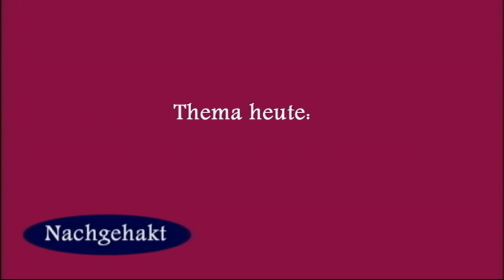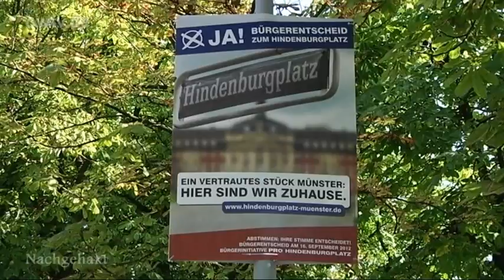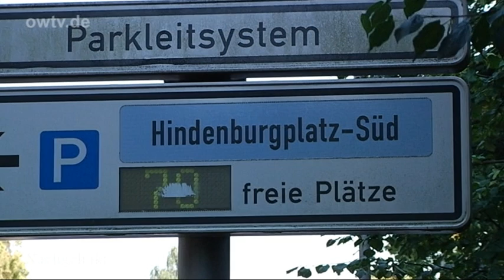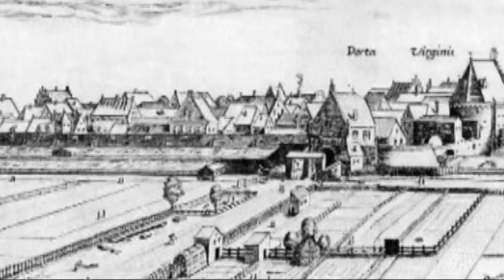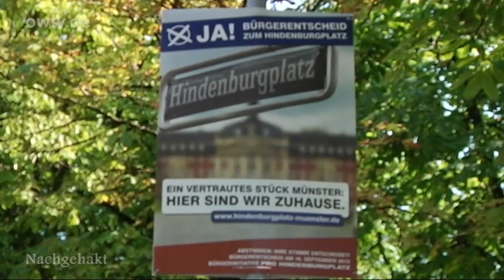Nachgehakt #1 - Hindenburgplatz oder Schlossplatz?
Das Talkmagazin von "open.web.tv" (Bürgerhaus Bennohaus) aus Münster.

In der ersten Ausgabe von "Nachgehakt" geht es um die Umbenennung des Hindenburgplatzes in Münster.

Als Gäste sind geladen:
- Anna Paul, Sprecherin der "Schlossplatz-Initiative"
- Klaus Gottwald, Sprecher der Bürgerinitiative "Pro Hindenburgplatz"
- Dr. André Krischer, Juniorprofessor am Historischen Seminar der Universität Münster

mit Moderatorin Natalia Boszulak (M.A. Politikwissenschaft).